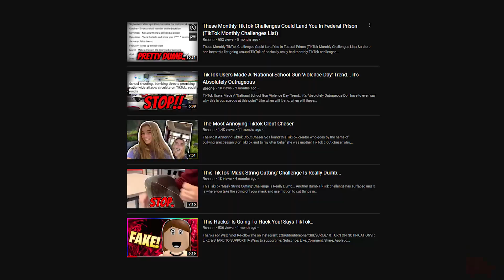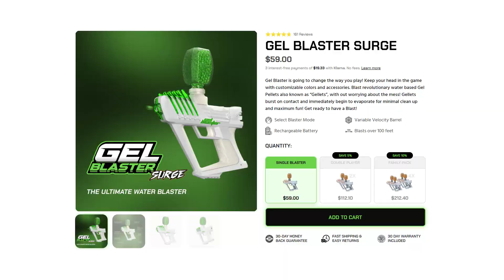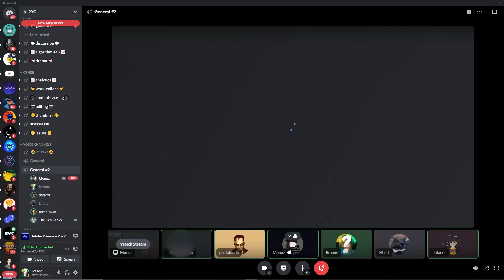The TikTok Orbeez Gun Challenge Is Actually Stupid...